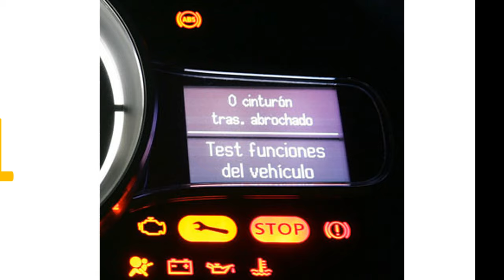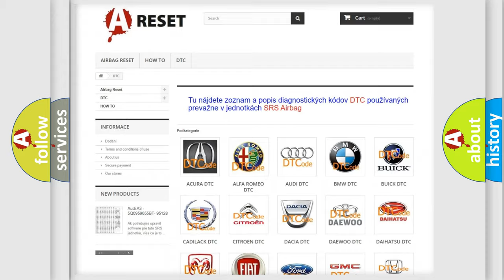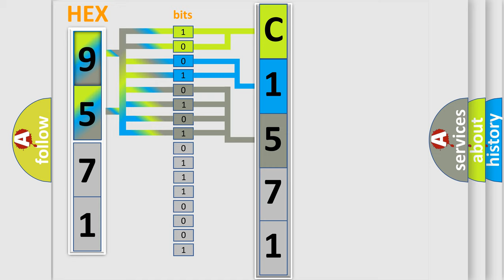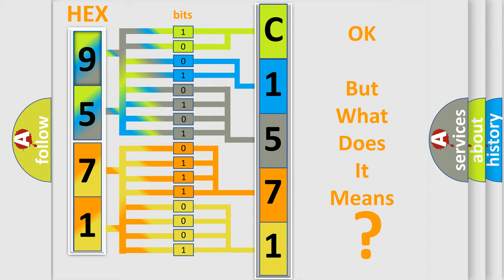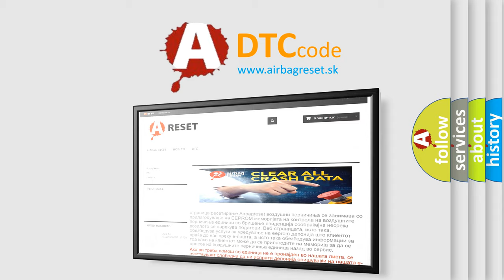DTC Toyota C1571-71 Short Explanation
Contents:
0:21 Basic DTC analysis according to OBD2 protocol standard.
1:48 Insight into programming
2:58 A diagnostically understandable description of the Diagnostic Trouble Code
3:05 Basic error definition

Make:
Toyota
Code:
C1571 or 71
Definition:
Speed Sensor Malfunction (Test Mode DTC)
Cause:
Speed sensorSpeed sensor circuitCombination meterPower steering ECU
Failure Type:
Actuator Stuck